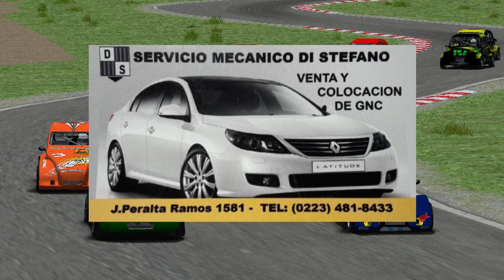Campeonato Virtual C Promocional del Atlantico fecha 3 Dolores